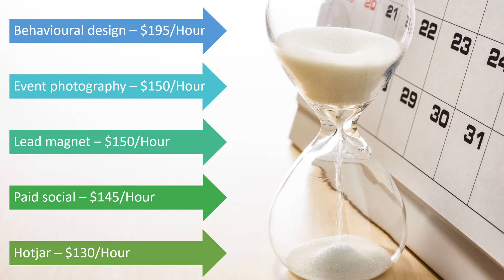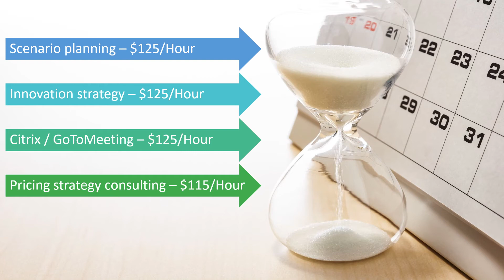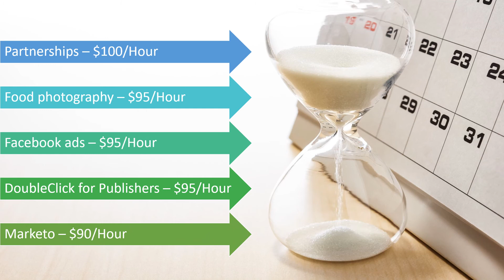Top 20 marketing skills jin say aap $90 to $195 per hour earn kar saktay hay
Top 20 marketing skills jin say aap $90 to $195 per hour earn kar saktay hay jo kay Pakistani 15000 Rupees say 32000 Rupees hay.

We help people in recognizing their inner beauty to believe in themselves. We help those who believe in their strength and are determined to achieve something. Are you planning to start or grow a business, looking to develop new skills, want to take the first step in business, or planning to launch your ideas/skills?
You are at the right place. We are here to teach you fun and creative ways to earn money.